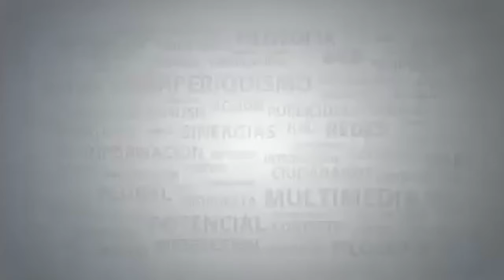A partir de octubre, multas incluso a autos foráneos en 8 cruceros de Puebla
A partir de octubre próximo, la SSP y la SIMT implementarán ocho cruceros seguros en Puebla capital para detectar a los automovilistas que excedan los límites de velocidad, cometan alguna infracción o estén relacionados con algún ilícito, lo cual aplicará también para foráneos.